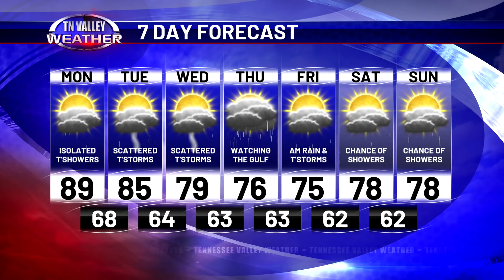September 23, 2024 Afternoon Update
Kelli Rosson is in the weather center with your Monday afternoon forecast.